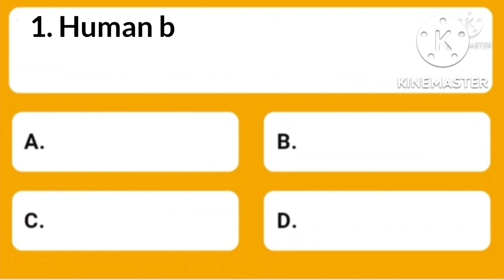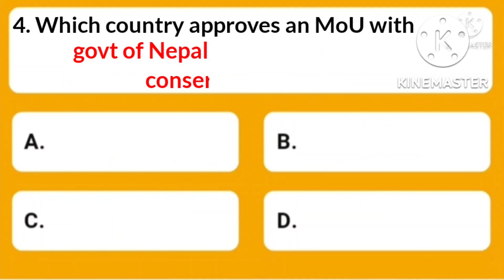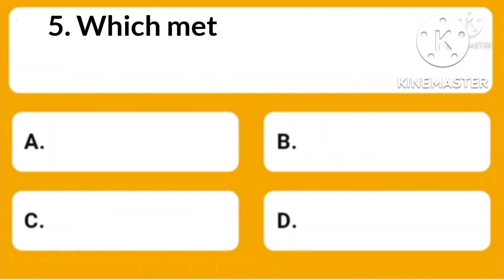..Human body " Main organ of Balance is located in" ?